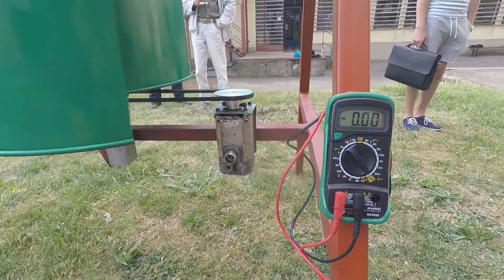Gépész hallgatók féléves munkái